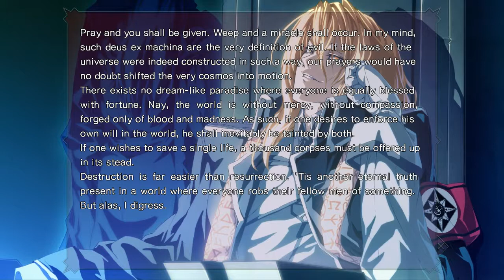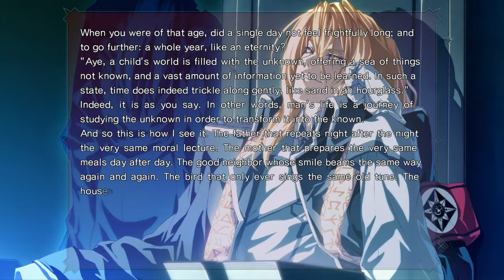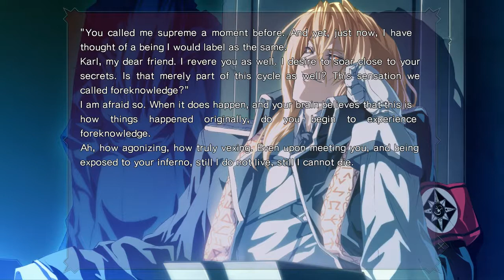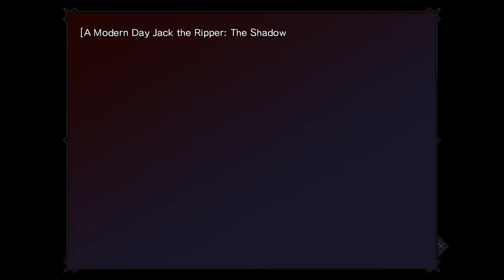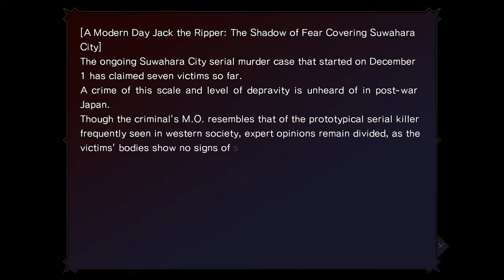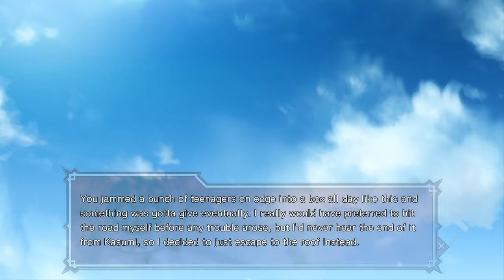[Deutsch] Dies irae ~Amantes amentes~ #6 | Lets Play Bzw Lets Test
Servus und Willkommen zu Lets Test " Dies irae - Amantes amentes, eine Visual Novel in der es um Gewalt, Erotik und Nazis geht.

Night after night, the same dream of a guillotine. A headhunting serial killer. And the "knights" in black who follow soon after. Irrationality that defies the realm of common sense begins to assault and devour the city.

Dies irae is an immensely popular Japanese visual novel.
Ever since its initial release in 2007, the game has sold over 100 thousand copies domestically, with new fans being drawn to it every passing year.

In 2015, a Japanese crowdfunder was conducted for an anime version of Dies irae.
It successfully raised over 30 million yen less than 24 hours after it began.
The anime is currently in-production, and scheduled to begin airing in 2017.
Of course, there are plans to air the anime in North America as well.

The game contains a dark and rich atmosphere, characters with twisted personalities, poetic and sophisticated dialogue, and heart-poundingly thrilling battles.
Every single one of these aspects are finely-tuned.
Dies irae also has a splendid cast of voice actors, many of them legends amongst anime fans the world over.
Naturally, many fans have also been feverishly drawn to the story and its ride of thrills.

Titel: Dies irae ~Amantes amentes~
Genre: Abenteuer
Entwickler: light
Publisher: views Co., Ltd
Veröffentlichung: 2. Juni 2017